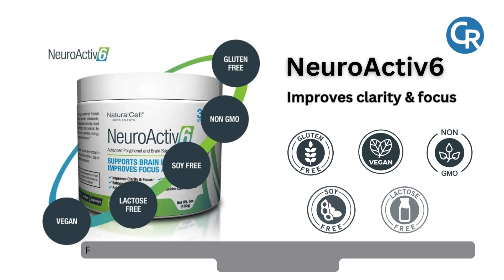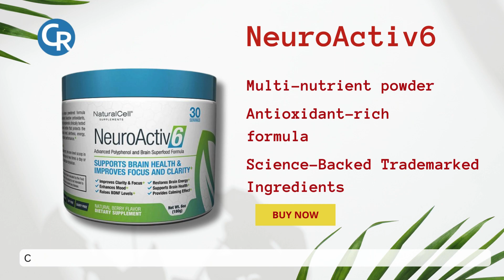NeuroActiv6 Reviews: ⚠️Is it Safe or Should You Be Concerned?⚠️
NeuroActiv6 is a brain supplement made to make your brain work better. It says it can help you remember things more, make your brain work better, support your adrenal health, give you more energy, and make you feel less stressed.

Video Transcript:
In a world where thinking clearly and having a sharp mind are extremely important, how can you make sure your brain is working at its best?

NeuroActiv6 is a supplement made to help improve your brain power and keep your brain healthy.

Formulated with a blend of scientifically-backed ingredients, NeuroActiv6 offers a powerhouse of benefits.

Ashwagandha, known for reducing stress and supporting mood.

Turmeric, packed with anti-inflammatory properties to promote brain health.

Active B Energy Complex, providing essential nutrients for optimal brain functioning.

Citocoline, enhancing cognitive function and memory.

Coffee Fruit Extract, rich in antioxidants for brain protection and increased alertness.

Grape Seed Extract, supporting cognitive function and protecting brain cells.

With NeuroActiv6, you can expect a range of benefits.

Enhanced clarity of the brain, improved mood, and self-confidence.Brain energy restoration for heightened alertness.

A calming effect to reduce stress and anxiety. And improved memory function for better recall.

Choose NeuroActiv6 for a natural way to support your brain health and full cognitive potential.

Timestamps:
0:00 Intro
0:06 Strategies for Enhancing Mental Clarity and Sharpness
0:11 Cognitive Potential and Promoting Brain Health
0:16 Science Behind NeuroActiv6's Formulation and Benefits
0:23 Harnessing Ashwagandha
0:27 Turmeric's Power
0:31 Role of Active B Energy Complex
0:36 Citicoline's Cognitive Boost
0:39 Cognitive Benefits of Coffee Fruit Extracts
0:45 Protective Role of Grape Seed Extract
0:49 NeuroActiv6 Benefits
0:53 Amplifying Cognitive Clarity, Mood Enhancement
1:01 Calming Stress and Anxiety
1:07 NaturalCell  Commitment to Transparency and Quality in Brain Health
1:13 NeuroActiv6: A Natural Approach to Supporting Brain Health